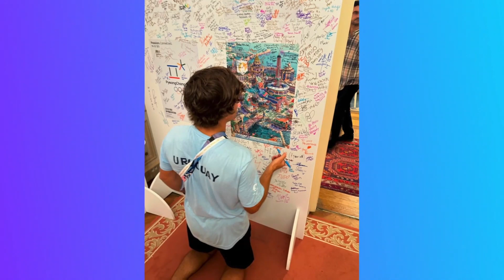LA MAÑANA DEL ONCE 19 DE AGOSTO 2024 BLOQUE 03